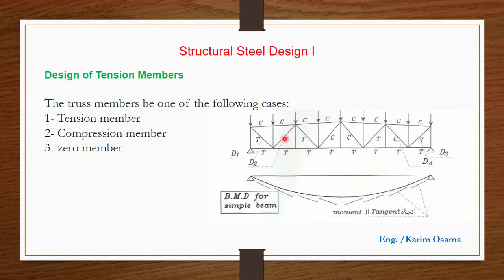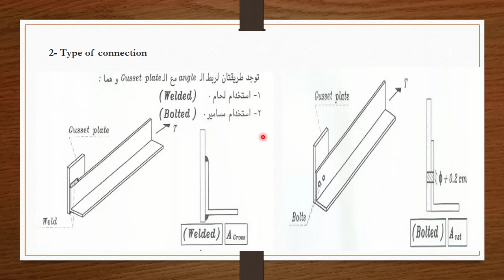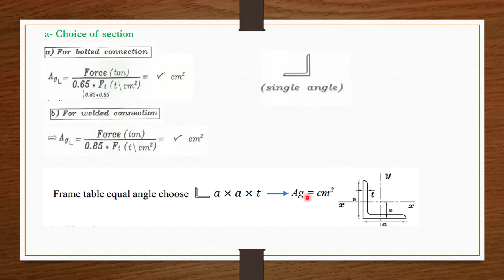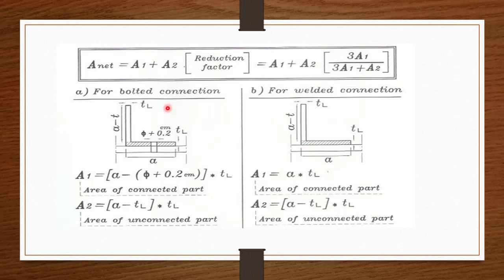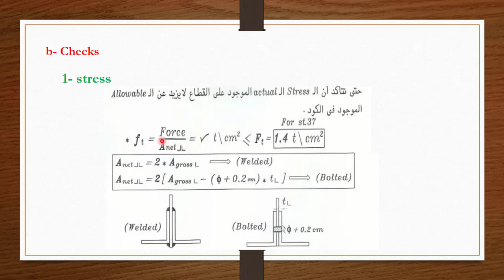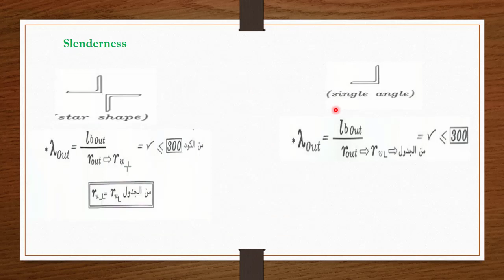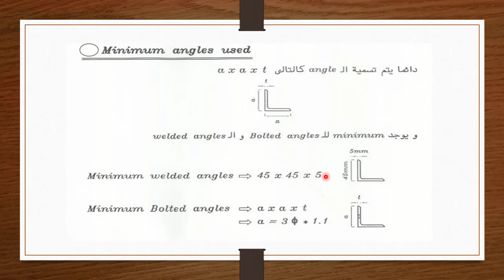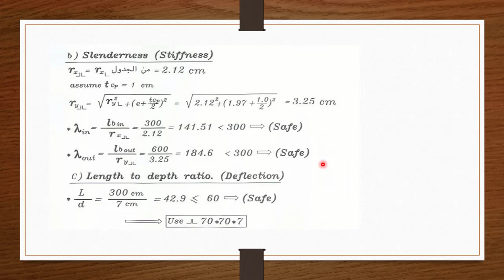Design of tension Members (steel structure)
steel structure
Mti